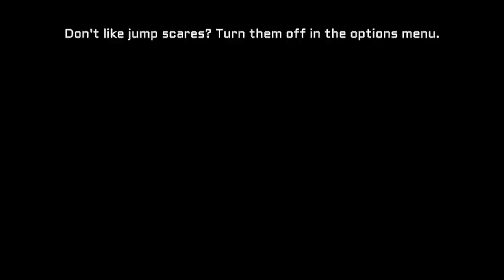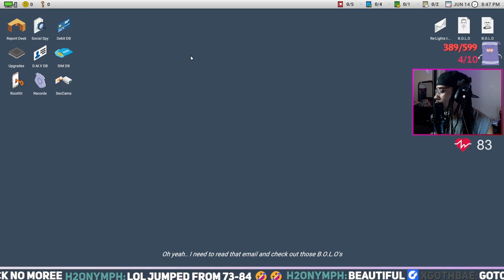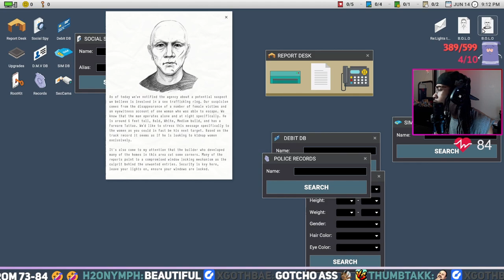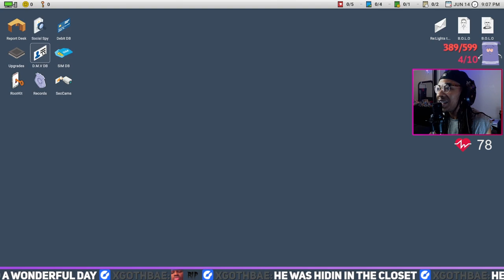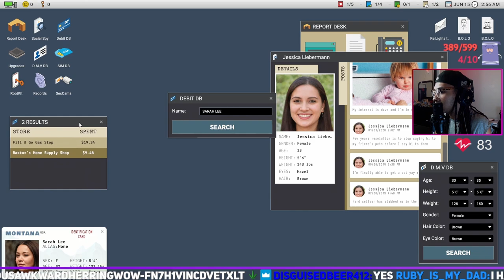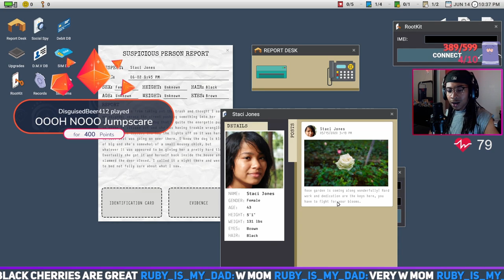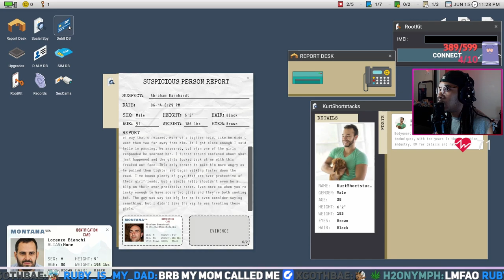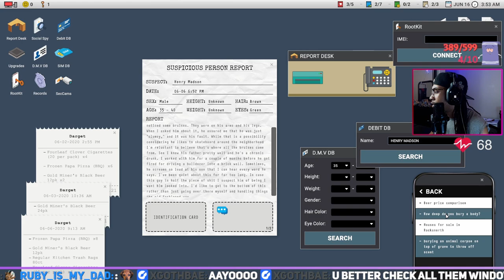I Thought I WAS DESENSITIZED TO HORROR | Scrutinized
Hope you guys enjoy this longer style of video been kind of down lately but let me know what yell think. Have A GOOD ONE STAY SAFE AND STAY BLESSED.